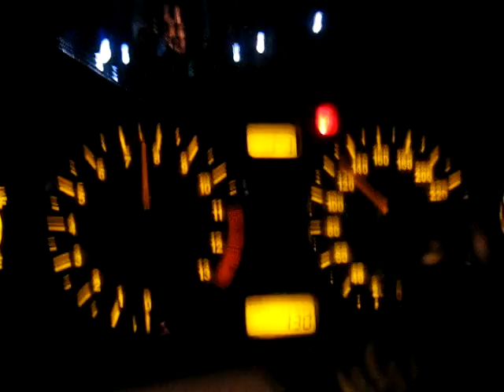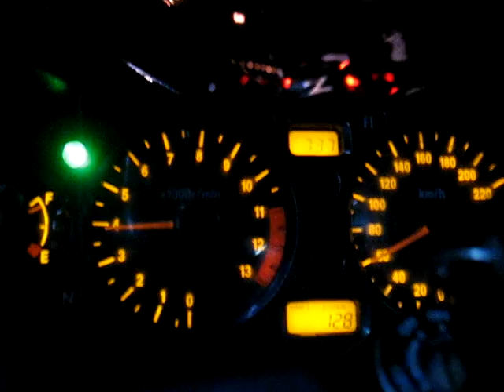Hayabusa misfires (ignition failure)